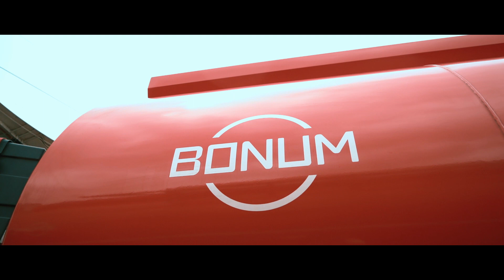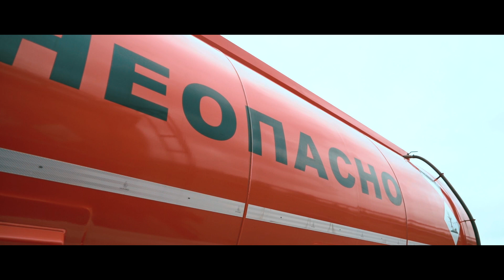Полуприцепы-цистерны BONUM Ӏ Год в эксплуатации Ӏ Отзывы водителей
В этом видео:

00:22 Отзыв от заказчика, который использует 35 полуприцепов BONUM
01:04 Отзыв от водителя полуприцепа: на каждой гайке контрольная затяжка
01:32 Отзыв от водителя полуприцепа: единственный недостаток заливного люка
01:57 Среди достоинств техники BONUM выделяют: тормозную систему, пневмосистему, подъёмные оси 1 и 4.
02:10 Отзыв от водителя полуприцепа: не ржавеет, не надо ничего подкрашивать, бочка блестит!
02:33 Отзыв от водителя полуприцепа: хорошие диодные фонари, раньше лампочки меняли постоянно, теперь туда не касаемся
02:52 Отзыв от водителя полуприцепа: есть недоделки - грохот стоит!
03:20 При возникновении любых проблем, компания BONUM сразу же производит гарантийный ремонт, либо на место выезжает специалист

Машиностроительный завод BONUM
Стремясь к европейскому качеству – мы превзошли его!

Пишите комментарии и задавайте вопросы.
И мы с радостью на них ответим в следующих выпусках.

Сохраните это видео к себе в избранное, чтобы не потерять. И поделитесь этим видео с друзьями, которым оно будет полезно Чтобы они тоже узнали, как выглядят наши полуприцепы бензовозы после года в эксплуатации.

Приветствуем вас на канале машиностроительного завода BONUM

Вся информация представлена исключительно в ознакомительных целях и ни в коем случае не является публичной офертой по смыслу законодательства РФ